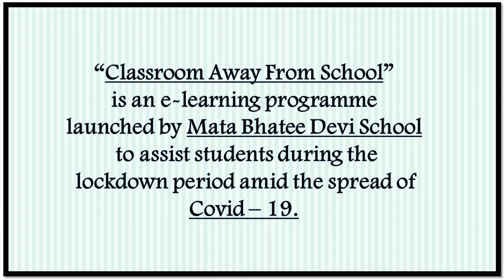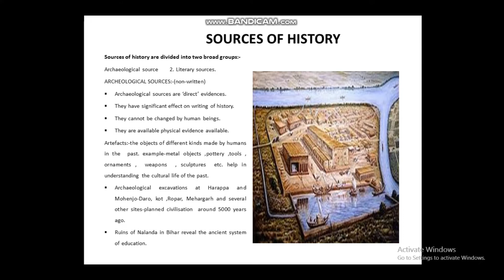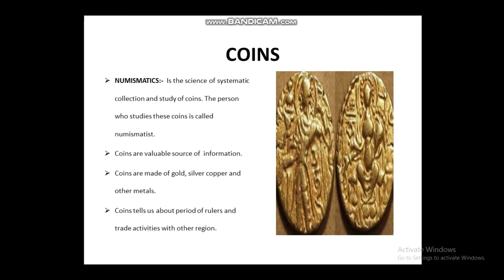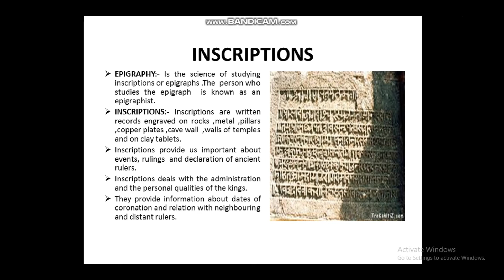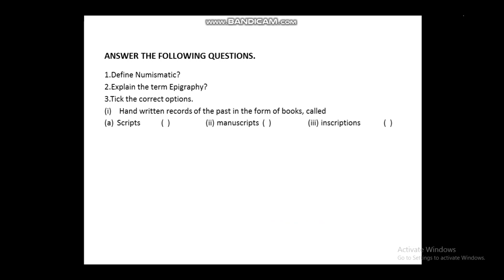14/04/2020 - VI - Social Science History : Ch - 1 An Approach towards the past (Part - II)